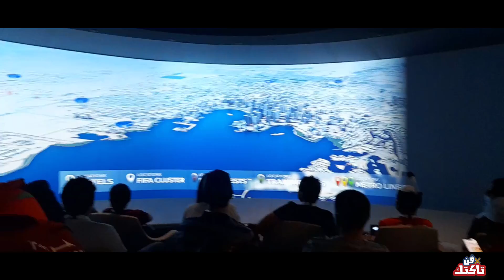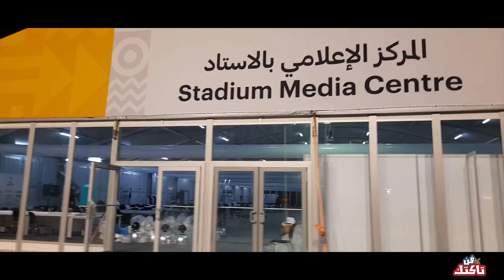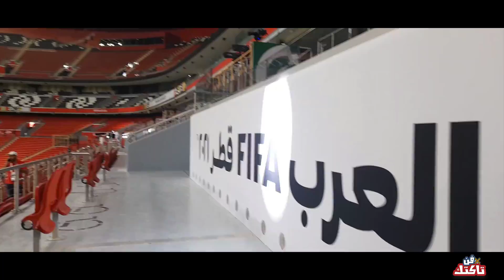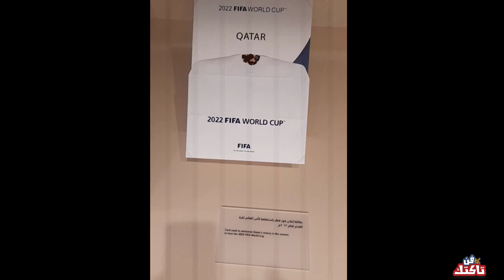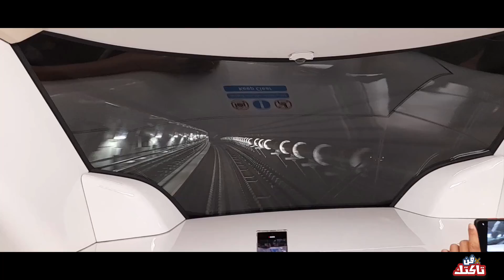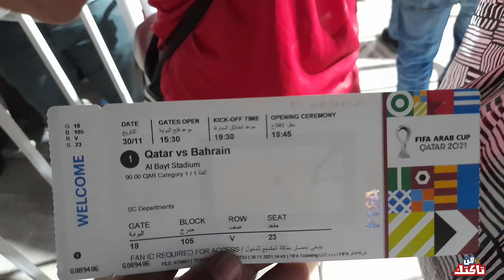أجمل رحله من السودان لقطر وزيارة ملاعب كأس_العالم وافتتاح بطولة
فنتاكتك حلقات تحليل لمباريات كرة القدم (سوداني × عالمي )
رؤية تحليلية ورأي شخصي
مرحبا بالجميع وحبابكم 10